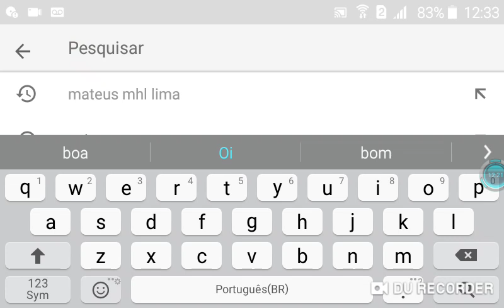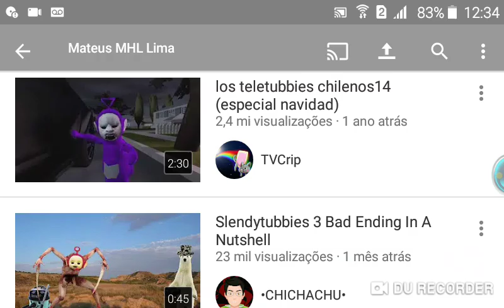Free firee ep 30